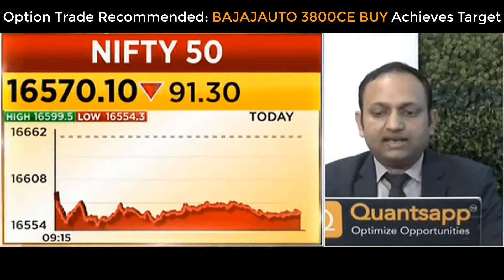Options Trade Recommended by Mr. Shubham Agarwal for BAJAJAUTO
Daily market Recommendations by Mr. Shubham Agarwal.
Apply “YTUBE” & get a 2 Days Pro+ Access.